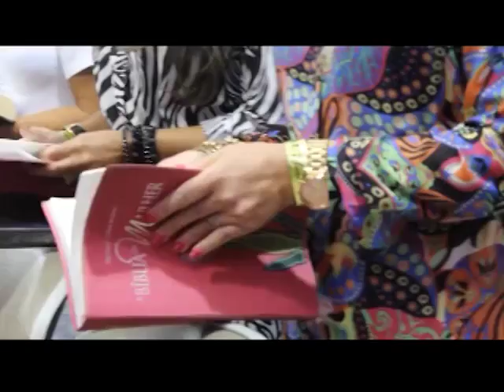BOAS NOVAS NO AR - RACHEL MALAFAIA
22/06/17

O Boas Novas no Ar recebeu a cantora Rachel Malafaia para um bate-papo sobre familia, música e ministério.

Mídias Sociais